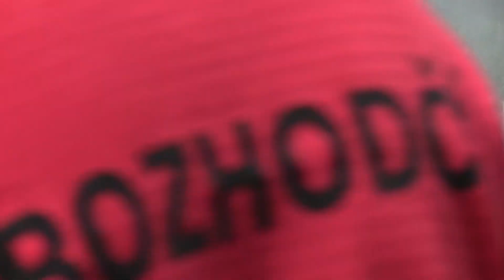VCB Pamětice 2021 - Bořitov [Z]